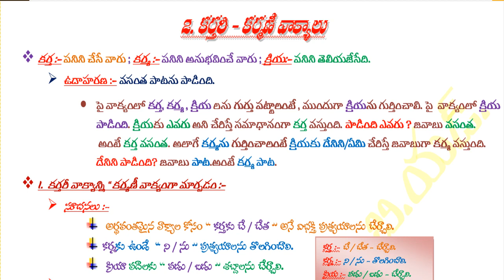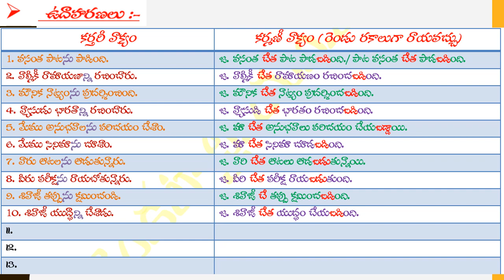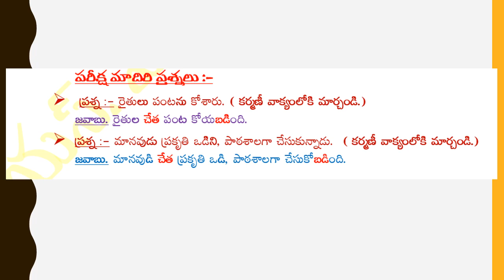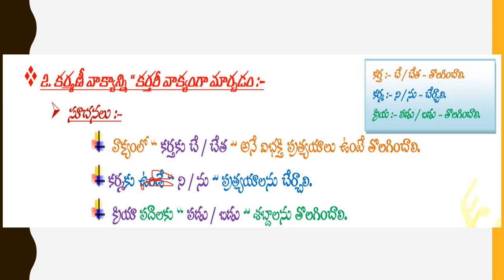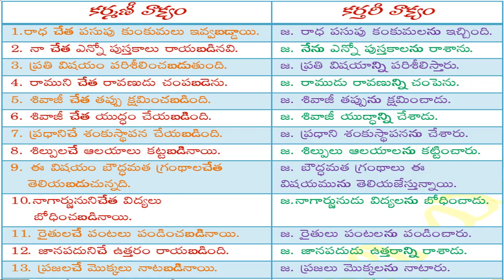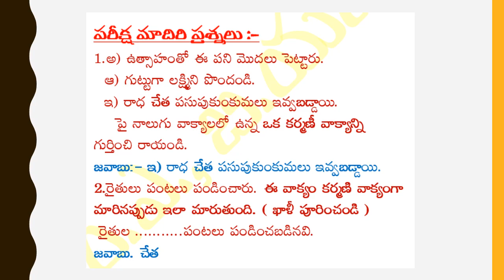AP - 10వ తరగతి - తెలుగు వ్యాకరణం- పేపర్ - 2 || కర్తరీ - కర్మణీ వాక్యాలు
ప్రియమైన విద్యార్ధుల్లారా ! మీరు ఈ వీడియోలో
10వ తరగతి - పేపర్ - 2 కు సబంధించిన...
'' కర్తరీ  - కర్మణీ  వాక్యాలు '' ల గురించి తెలుసుకుంటారు.